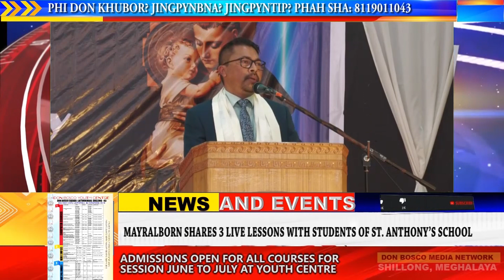Latest News Headlines and Events | dbmnTv Shillong Meghalaya | 13.JUNE.2023